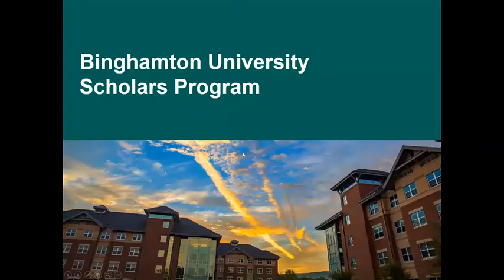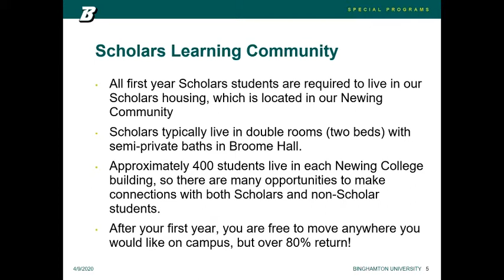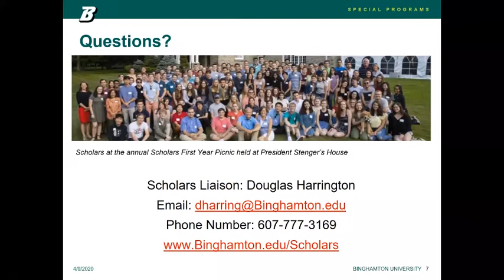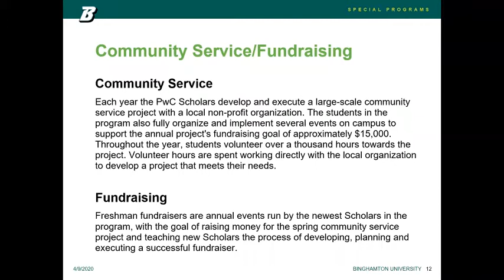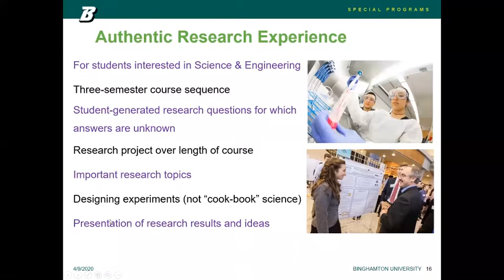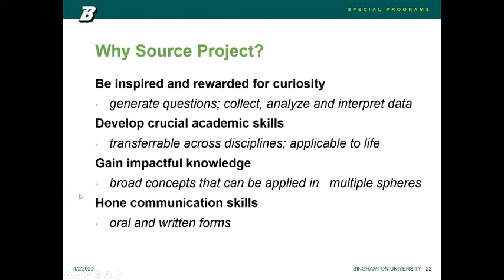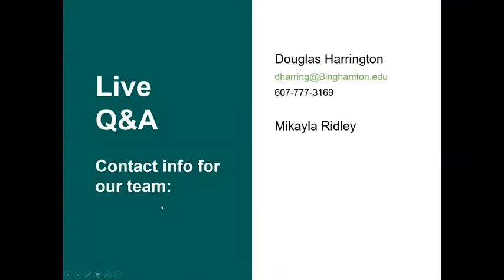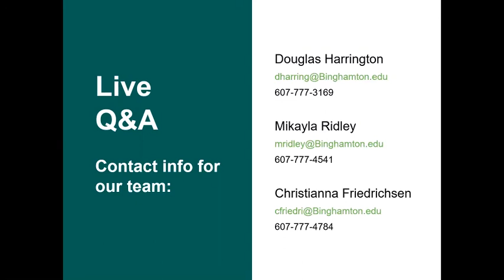Special Programs Webinar